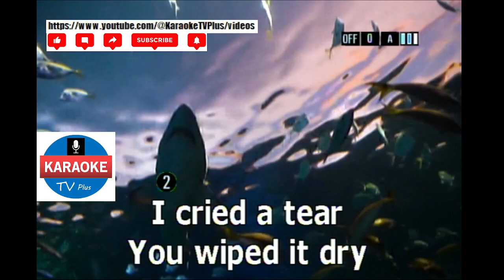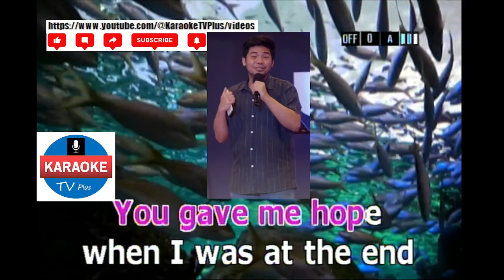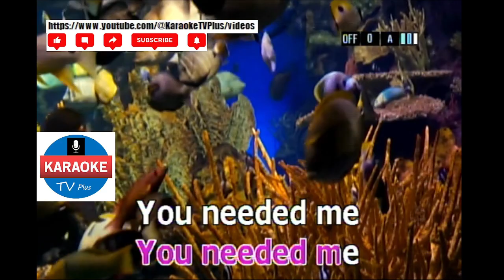YOU NEEDED ME - ANNE MURRAY (KARAOKE)